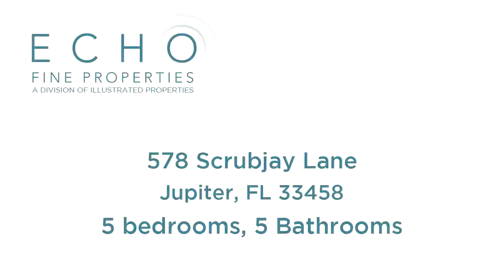Residential for sale - 578 Scrubjay Lane, Jupiter, FL 33458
This incredible, bright & spacious, 5BR, 4 1/2 BA luxurious home has over 3,800 square feet of space and functionality and is located in the best school district! Just steps away from Egret Landings tennis courts, soccer fields, playground, pool and clubhouse!  This house has it all: an office/den space, en-suite bathrooms in almost every bedroom, a separate loft which can easily be converted into a 6th bedroom with a jack & jill bath, first floor guest suite,  open floor plan, French doors, beautiful hard-woods throughout, 3 car garage, and large backyard with pool. Homes like this are hard to find-dont miss out!

Bedrooms: 5
Bathrooms: 5
Square Feet: 3877
Price: $675,000